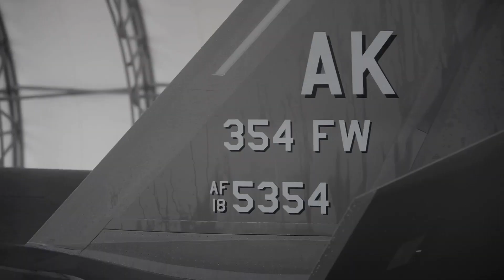F 35As Cope North 21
F-35As, from Eielson AFB, arrive at Andersen AFB, Guam to participate in the multinational exercise CopeNorth21. During the exercise, the F-35s will integrate with Royal Australian Air Force and Japan Air Self-Defense Force aircraft. Learn more 🔗 go.usa.gov/xs3M3

The F-35 Joint Program Office is the Department of Defense's focal point for the 5th generation strike aircraft for the Navy, Air Force, Marines, and our allies. The F-35 is the premier multi-mission, 5th generation weapon system. Its ability to collect, analyze and share data is a force multiplier that enhances all assets in the battle-space: with stealth technology, advanced sensors, weapons capacity, and range. The F-35, which has been operational since July of 2015, is the most lethal, survivable, and interoperable fighter aircraft ever built.